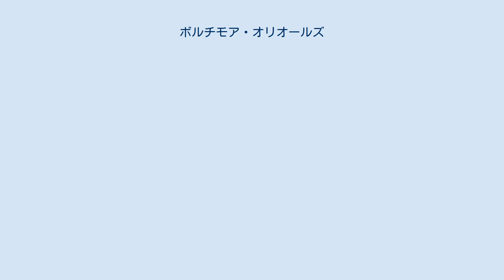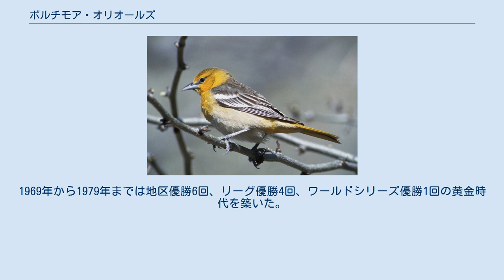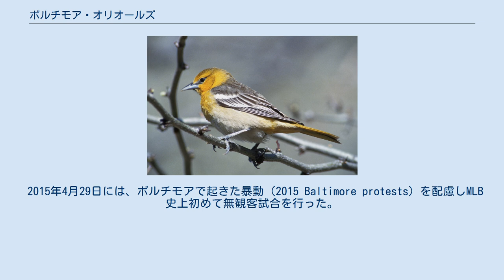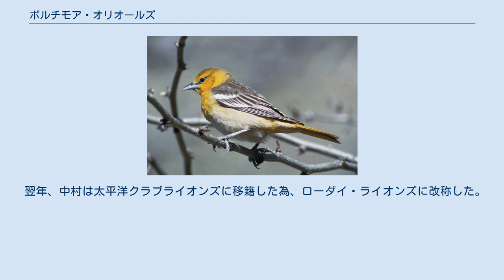ボルチモア・オリオールズ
名前の由来のボルチモアムクドリモドキ ボルチモア・オリオールズ（英語: Baltimore Orioles, 英語発音: /bˈɔːltəm`ɔɚ ˈɔːriòʊlz/; 略称：BAL）は、メジャーリーグベースボール（以下、MLB）アメリカンリーグ東地区所属のプロ野球チーム。
本拠地都市はメリーランド州ボルチモアで、球場はオリオール・パーク・アット・カムデン・ヤーズを使用している。
ニックネームのオリオールズは、メリーランド州の州鳥でムクドリモドキ科の鳥であるボルチモアムクドリモドキ(Baltimore Oriole)が由来で、略称としてO'sまたはBirdsとも呼ばれている。
英語の読みでは「ボールタモア・オーリオウルズ」が近い。
 同じアメリカンリーグ東地区のニューヨーク・ヤンキースは創設当初の1901～1902年はボルチモアを本拠として、ボルチモア・オリオールズを名乗り、1903年にニューヨークに移転しており、現在のボルチモア・オリオールズは1901年のミルウォーキー・ブルワーズ（現在の球団とは別）を源流としている。
 球団創設の1901年はウィスコンシン州ミルウォーキーに本拠地を置き、ニックネームもブルワーズであったが、翌1902年からミズーリ州セントルイスに移転し、「セントルイス・ブラウンズ」となった。
そして1954年にボルチモアに移転、オリオールズに改称する。
 フランク・ロビンソンやブルックス・ロビンソンを擁した1966年にはフランク・ロビンソンが三冠王に輝き、ワールドシリーズでは前年の覇者でサンディ・コーファックスやドン・ドライスデール等を擁したロサンゼルス・ドジャースを4勝無敗で下し、初の世界一に輝いた。
1969年から1979年までは地区優勝6回、リーグ優勝4回、ワールドシリーズ優勝1回の黄金時代を築いた。
1983年にもワールドシリーズに優勝したが、その後は低迷し1988年にはメジャーリーグ記録となる開幕21連敗を喫した。
 なお、アメリカン・リーグにも1901年から2年間にボルチモア・オリオールズが存在したが、1903年よりニューヨークへ移転した後のニューヨーク・ヤンキースである。
 1980年代までは帽子のマークにボルチモアムクドリモドキを漫画風にデフォルメされていたものが使われていた。
90年代に入って使用中止となるが、2012年より復活している。
 球団は1901年、ウィスコンシン州ミルウォーキーを本拠地として、1年だけ「ミルウォーキー・ブルワーズ」として活動した（現在のミルウォーキー・ブルワーズ及び、1884年と1891年に存在した同名球団とは無関係）。
当時の名選手で後年野球殿堂入りしたヒュー・ダフィーを兼任監督に据えたが、48勝89敗と大きく負け越す多難な船出だった。
 1902年にミズーリ州セントルイスに本拠地を移し、セントルイス・ブラウンズとなった。
移転直後の1902年は、ジャック・パウエル、レッド・ドナヒューという投手の二枚看板が22勝ずつを挙げる活躍をし、カージナルスから移籍した名遊撃手ボビー・ウォレス、3度の首位打者に輝いたジェシー・バーケットといった面々がチームを引っ張り、78勝58敗の成績でリーグ2位となった。
しかし同じ都市にセントルイス・カージナルスがあったこともあり、人気はなく球団経営は常に苦しい状況だった。
成績が伸び悩んでいた1913年には、春のキャンプのスタジアム使用料にバジー・ウェアーズという名の選手を出したこともある。
後に革新的な球団経営者として知られるブランチ・リッキーが、ブラウンズの監督をしていたのもこの頃である。
 1920年からの3年間は、ブラウンズの戦力が最も充実していた時期で、一塁手のジョージ・シスラーは1920年に当時のメジャーリーグ記録で、その後80年以上も破られなかったシーズン257安打と打率.407を記録し、既にリーグを代表する選手となっていた。
外野手は1922年に本塁打王となるケン・ウィリアムズ、1920年と1921年に.350以上の打率を残したベビードール・ジェイコブソン、フェデラル・リーグでデビューし、1920年から1923年まで4年連続200安打以上を記録したジャック・トビンの3人が打線を牽引し、投手陣ではヤンキースから移籍したアーバン・ショッカーが1920年から1923年までの4年連続20勝を挙げる活躍をした。
ブラウンズは1922年に優勝争いに加わり、ついに首位ヤ...